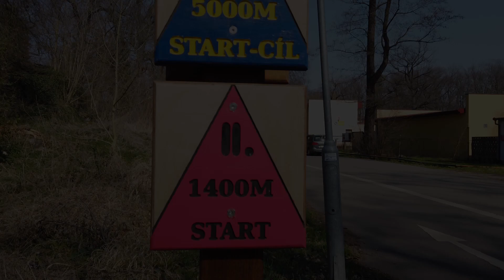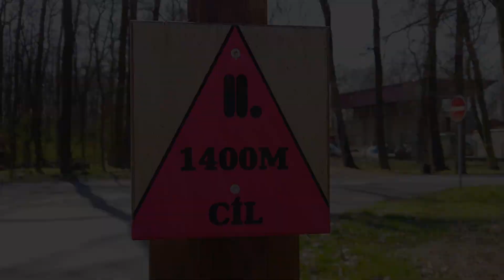Atletika Stará Boleslav - JARNÍ BĚH 2020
77. ročník Jarního běhu se na základě celosvětové pandémie Covid - 19 musel trochu změnit.